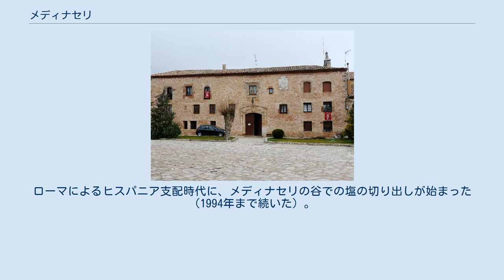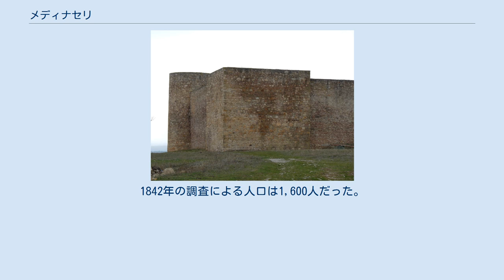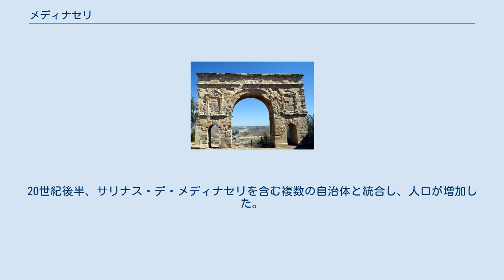メディナセリ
メディナセリ（Medinaceli）は、スペイン・カスティーリャ・イ・レオン州ソリア県のムニシピオ（基礎自治体）。
 アラビア語で「サリムの都市」を意味するmadīnat Sālimに由来する。
 ヒスパニア・キテリオールにいたケルティベリア人のベロス族の都市オクシリスがメディナセリの前身である。
その後町はローマの支配下に入った。
ローマ人の占領地は、オクシリスのある丘の東側にあった。
ローマによるヒスパニア支配時代に、メディナセリの谷での塩の切り出しが始まった（1994年まで続いた）。
この時代にメディナセリのローマ門、運河の水源が建設された。
水路で運ばれたきれいな水は、ローマ人が作ったタンクに貯められていた。
 中世のメディナセリは、キリスト教国とイスラーム教国家の国境地帯だった。
メディナセリの迷路のような通りは、両手を広げると壁についてしまうほど狭い。
 ハロン川とアルブフエロ川の合流地点にあるため、数世紀にわたってメディナセリは価値のある軍事的要所だった。
一部の研究者によれば、アラブ人のシタデルで、1002年のカラタニャソルの戦いで退却してきたアルマンソルが戦死したという。
同様に、スペイン独立戦争においても、フアン・ディエスはナポレオンの侵略軍を前に広場で勇敢に戦った。
 1129年、アラゴン王アルフォンソ1世は、メディナセリとシグエンサを含むアルト・ハロン地方、モリナ・デ・アラゴンの飛び地を占領した。
そのすぐ後、カスティーリャ王国がこれらを獲得した。
 アンティグオ・レジメン崩壊後、町はカスティーリャ・ラ・ビエハ地方のムニシピオとなった。
1842年の調査による人口は1,600人だった。
 19世紀半ば、サリナス・デ・メディナセリが分離すると、人口の減少が始まった。
20世紀後半、サリナス・デ・メディナセリを含む複数の自治体と統合し、人口が増加した。
 カンポ・タランスのムーア（湿原）は、動植物の生物多様性保護区および鳥類保護区として、EUの機関であるナトゥラ2000に登録されている。